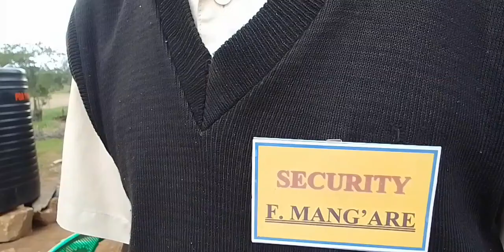I cooked lunch for all visitors at @iammarwa party... delicious 🍗🥣